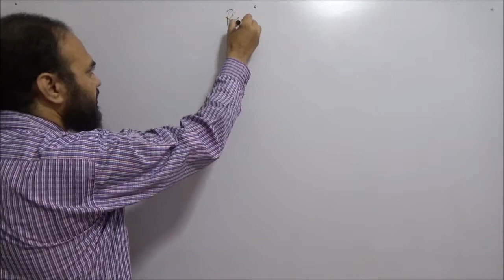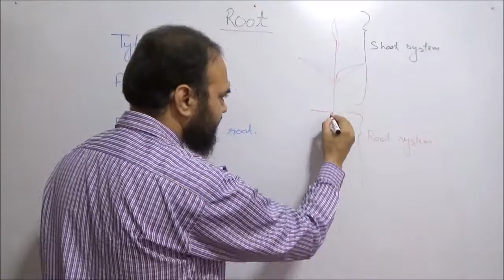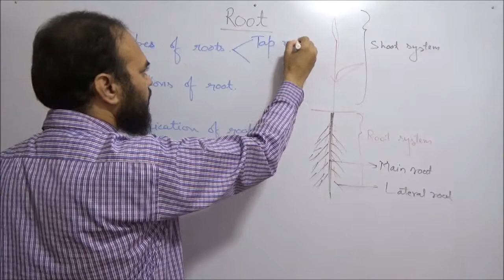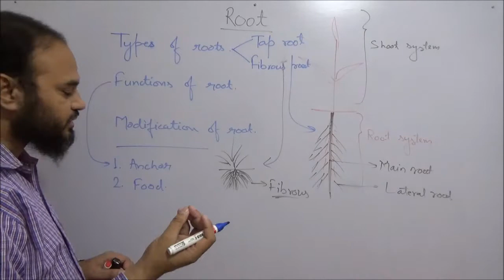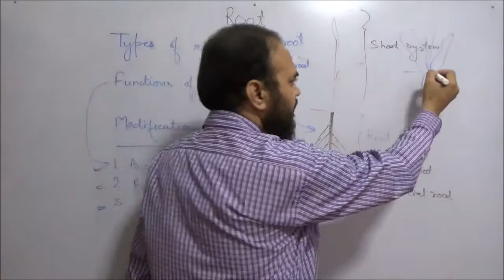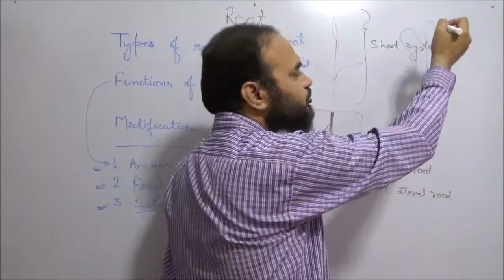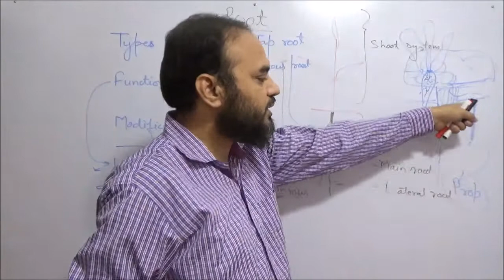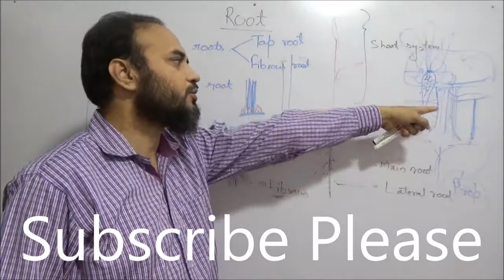Root System जड़/मूल तंत्र by Simply The Best BIO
Root, Kinds of Root, Modification of the root by Simply The Best BIO